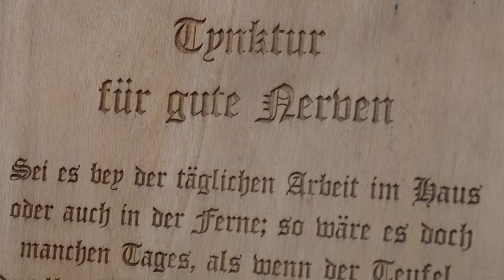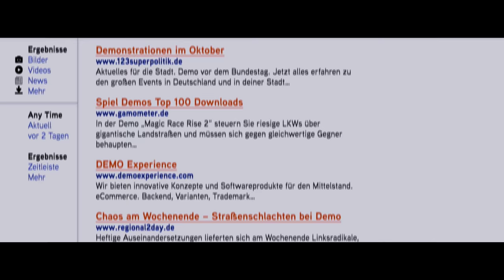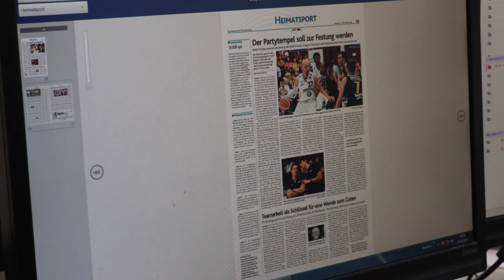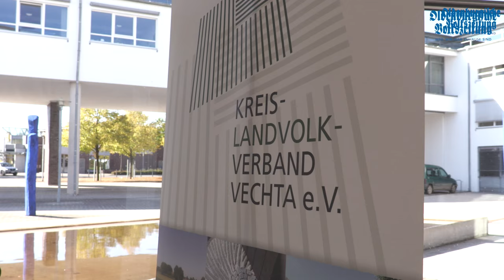1. OV-Wochenschau 02.10.15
Die OV-Wochenschau ist das neue Wochen-Magazin der Oldenburgischen Volkszeitung im Videoformat.
Ab jetzt jeden Freitag ab 18 Uhr auf der Facebookseite der OV oder auf YouTube anschauen.
Moderation: Anuschka Bacic